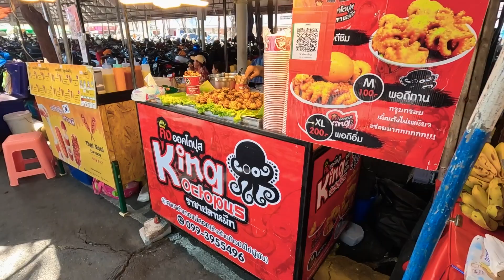Chatuchak Weekend Market 2023(EP-2) - THE LARGEST MARKET IN BANGKOK THAILAND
The Chatuchak Weekend Market (Thai: ตลาดนัดจตุจักร,  Chatuchak  on Kamphaeng Phet 2 Road, Chatuchak, Bangkok, is the largest market in Thailand. Also known as JJ Market, it has more than 15,000 stalls and 11,505 vendors  divided into 27 sections. Chatuchak Market sells many different kinds of goods, including plants, antiques, consumer electronics, cosmetics, pets, fresh and dry food and drinks, ceramics, furniture and home accessories, clothing, and books

Getting to Chatuchak Weekend Market
sky train

MRT Subway :  Get off at Kamphaeng Phet Station, Exit 2 will reach the inside of Chatuchak Weekend Market.
BTS Skytrain : Get off at Mo Chit Station, go out from Gate 1, walk along the fence of Chatuchak Park, then enter Chatuchak Weekend Market at the entrance of Gate 3.